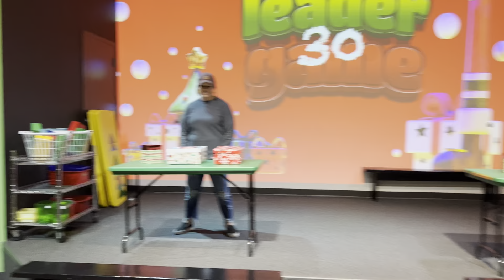Leader Game Jingle Bells